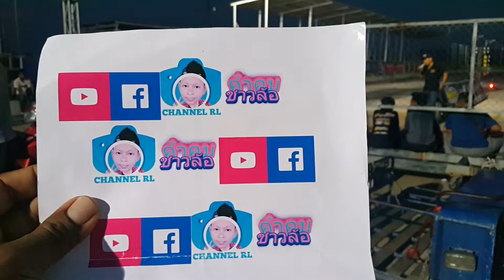Y A231261 พ่วงข้างโอเพ่น สนามสุดท้ายของปี ดันโล หัวแถว Young Star ครั้งที่6 (41)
A231261 สนามสุดท้ายของปี ดันโล หัวแถว Young Star ครั้งที่6 ใครจะได้ถ้วยประจำปี 2018 ไปครอง

แฮนบนหรีด ,4ลูก63mm, จูเนียร์ 133 cc, ซุปเปอร์คัพ, ที่สุดของอู่
,สูบนอน, แว๊นซ์โอเพ่น,110i ,เปิดลูก เปิดชัก, สูบนอน 57 ชักเดิม, สูบนอน 66/5, สายพาน 59 ชัก 3 พิเศษ, สูบนอนแว๊นซ์, ลูกไม่เกิน 60 mm, แบร็คเก็ต, 14 วินาที, 16 วินาที, Sonic Open, Junior133cc , หรีดรวม,ทำเต็ม, ท่อผ่า, โบราณซิ่ง,โอเพ่น, มัดรวมชาลี , KSR, MSX, 150 cc, 4จังหวะ, รถบ้าน, รถหมก, ปะเก็นแผ่นเดียว,เสื้อฝาเดิม, ยกล้อ, sonic Open, โบราณโอเพ่น,